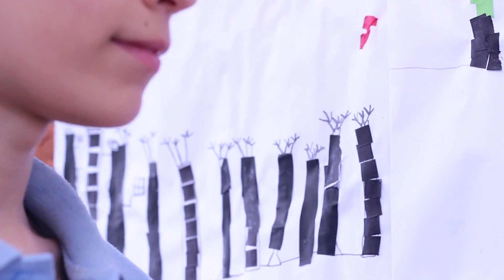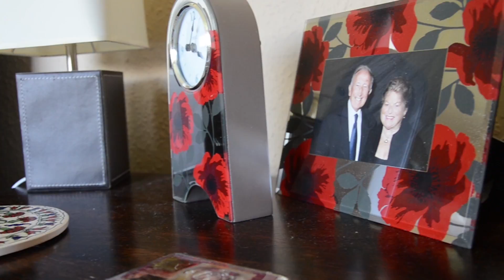Ellen Ford Showreel 2017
My first showreel presenting all my work up to date. Plymouth University. Media Arts